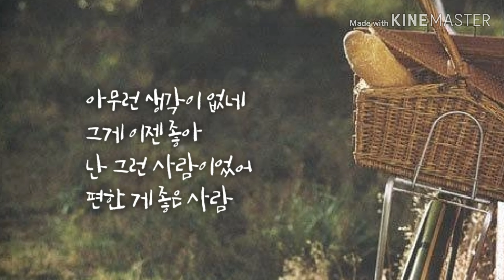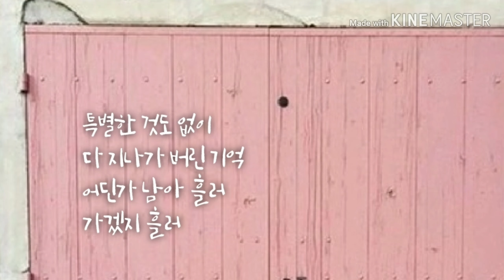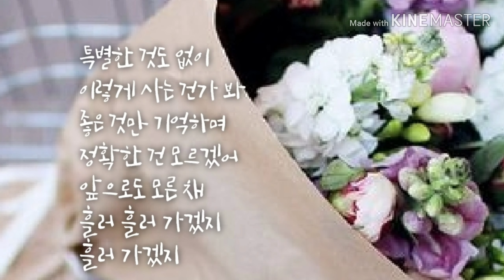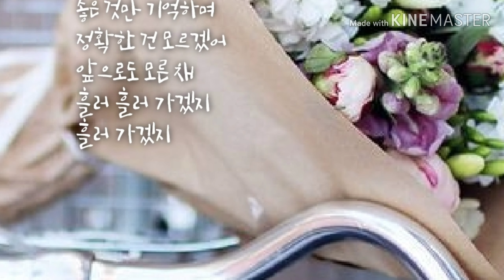릴리모닝스타 - 흘러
무니~♡

흘러

아티스트 릴리모닝스타
앨범 흘러
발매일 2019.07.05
장르 인디뮤직, 락
작사 이인영, 도예은
작곡 이인영
편곡 이인영

가사

아무런 생각이 없네
그게 이젠 좋아
난 그런 사람이었어
편한 게 좋은 사람

누가 얘기해주면
잠깐 기억날까
가끔은 이해 안 되는 일
왜 그랬는지도 몰라

특별한 것도 없이
다 지나가 버린 기억
어딘가 남아 흘러
가겠지 흘러

누가 얘기해주면
잠깐 기억날까
뭐라도 될 것 같아서
가슴이 늘 벅차던 날을

특별한 것도 없이
이렇게 사는 건가 봐
좋은 것만 기억하며
정확한 건 모르겠어
앞으로도 모른 채
흘러 흘러 가겠지
흘러 가겠지